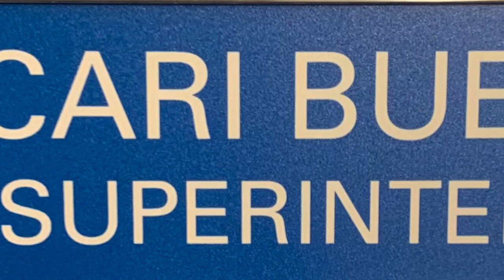Danbury Local Schools Last Week Events 2029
Superintendent Cari Buehler wraps up the 2020 school with announcements surrounding the last week of school.